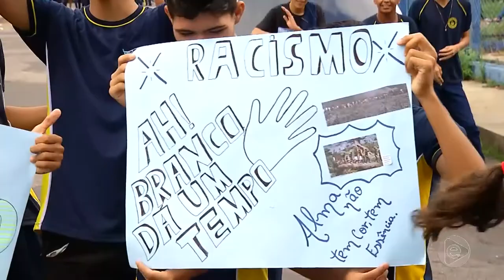6 Horas Notícias – 20 11 2019 03º Bloco